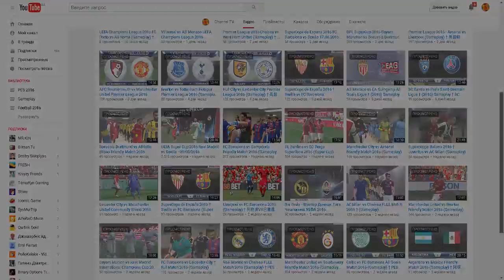Импульс - Русский трейлер (2016)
Спасибо большое

• Оригинальное название: Urge
• Страна: США
• Режиссер: Аарон Кауфман
• Жанр: триллер
• В главных ролях: Пирс Броснан, Джастин Чатвин, Дэнни Мастерсон, Эшли Грин, Ник Тун, Алексис Нэп, Крис Гир, Бар Пали, Ки Хо, Элисон Ломан

Сюжет: Абсолютно все ищут новых ощущений. А что если на земле есть место, где дают возможность испытать любой оттенок удовольствия? Группа друзей прилетает на остров и решает попробовать вещество, которое лишит их способности контролировать свои порывы. Теперь они могут делать все, о чем они так долго мечтали. Но как далеко они готовы зайти в поисках наивысшего наслаждения?